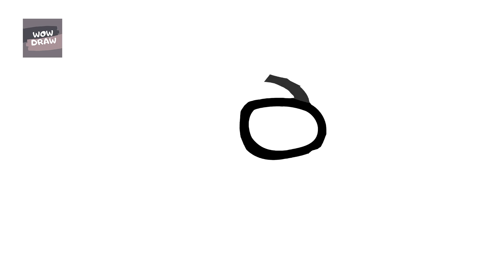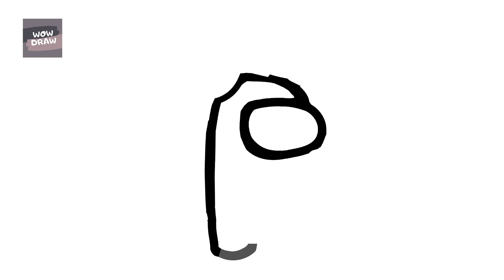HOW TO DRAW AMONG US BANANA 👈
In this video, you will learn how to draw among us banana step by step  easily 😀